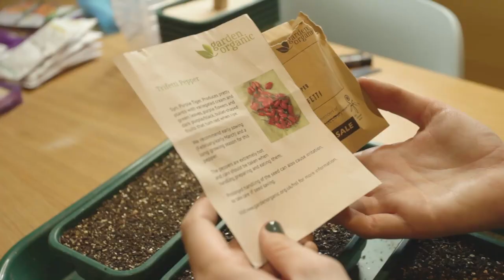Mid-Feb | Prepping Compost, Sowing Early Seeds, Plant Labeling & More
Welcome to the first of the weekly propagating series, where I’ll show you how to sow seeds indoors. I’ll be starting off sowing my early vegetable and flower seeds, showing you the chitting potatoes, the planted ginger and tumeric (fingers crossed) and how I’m growing sweet potato (toes crossed). It’s the first batch of my growing year - so there won't be any plants or seedlings to prick out or pot on until the end of February (week 8, the next video). This was shot in the middle of February aka week 7 of the year.
You can use the chapters with timestamps below to navigate to each plant if you don’t want to watch them all:

0:00 Welcome back!
0:52 Preparing Compost and Trays
2:17 Plant Labels
2:28 Chillis & Aubergines
4:34 Lettuce
6:36 Spinach, Beetroot & Peas for Shoots
9:34 Sweetpeas & Peas for Peas
13:14 Radish
14:19 Marigold & Cosmos
15:57 Wild Strawberry
16:40 Snapdragons
17:50 Ranunculus
19:13 Potatoes
20:49 Sweet Potatoes
21:54 Ginger & Tumeric
22:21 All the Seed Trays Awaiting Germination!